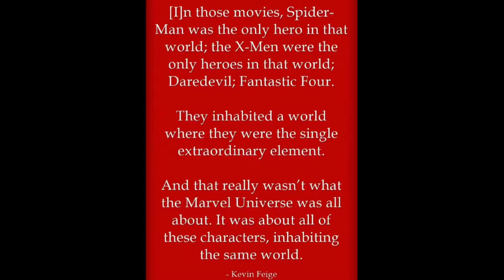Avengers: Infinity War - Space to Breathe (Mini)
In this segment from "How Avengers: Infinity War Changed the Game...for Everyone", we look at how both the film's running time and willingness to give its characters room to grow help make "the Infinity War" much more than the sum of its parts.

*** SPOILERS FOR AVENGERS: INFINITY WAR***

Hoeg Law Minis - 5 minute (or under) videos, segments, and essay sections discussing law, economics, pop culture, and everything in between.

Our Blog, Rules of the Game, at hoeglaw.wordpress.com

Or by following Rick on Twitter @hoeglaw